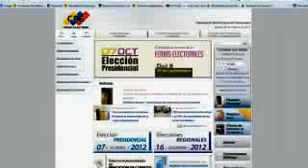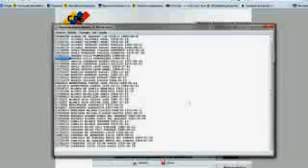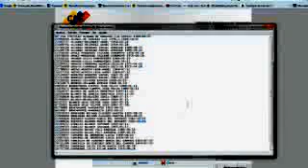Una prueba del Fraude Elecoral Presidencial Venezuela 2012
Una prueba del Fraude Elecoral Presidencial Venezuela 2012 Tomada de la cuenta Anonimato20212 en Youtube para efectos de pasarla a USTREAM y colocarla en la pagina de ruedalo.org y orvex.org - Captured Live on Ustream